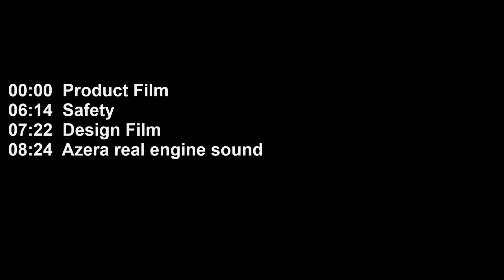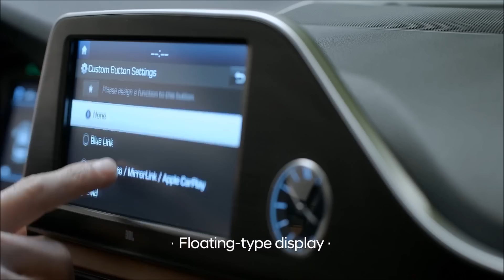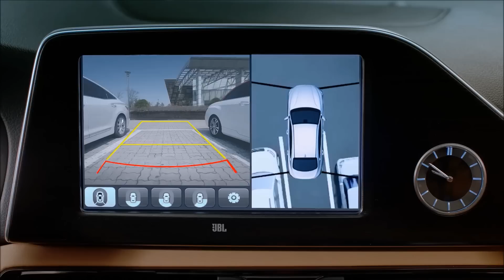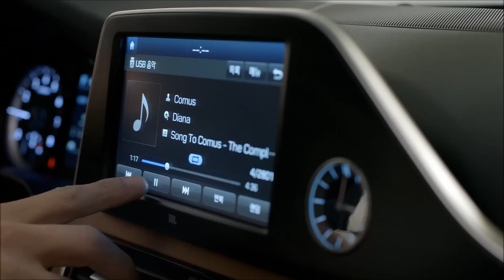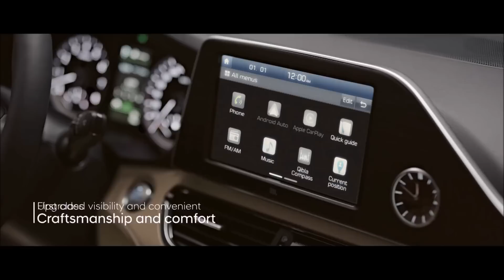2018 Hyundai Azera - Full Presentation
00:00  Product Film (Review)
06:14  Safety
07:22  Design Film
08:24  The cymatics art performance with Azera’s real engine sound

Highlights
Surpass the ordinary
All-new Azera revamps its unique design DNA with bolder refinements and younger sensibility.

Perfectly balanced
New cascading grille blends into the voluminous island hood to redefine Azera’s harmonious proportions with a powerful stance.

Distinctive presence
Transformation of the rear combination lamps continues Azera’s unique design heritage with full–span illumination.

Always keeping an eye on the road, AEB system automatically applies the brakes and alerts the driver when it detects an imminent on-road collision.

Around View Monitor (AVM)
With a near-360-degree view around the vehicle using a multi-camera system, AVM boosts your driving confidence wherever you go.

Blind Spot Detection (BSD)
When attempting to change lanes, BSD provides visual and audible warnings whenever there is an object in the blind spot.

Advanced Smart Cruise Control (ASCC)
ASCC maintains the preset speed and a safe distance from the vehicle ahead. In stop and go traffic, ASCC works in tandem with AEB.

    Engine Label:  2.4 Theta GDi
    Displacement (cc):  2,359
    Max. Speed (kph):   213
    Max. Power (ps / rpm):  190/6,000
    Max. Torque (kg·m / rpm):  24.6/4,000
    Acceleration (0 - 100 kph) (sec):   9.7
    Braking Distance (100 - 0 kph) (m):   43.1
    Number of Cylinders:  4
    Valves of Cylinder:  16
Transmission:  6-Speed Automatic FWD
    Fuel Type:   Gasoline
    Fuel Consumption(Urban / City)(liter / 100km):  11.5
    Fuel Consumption(Extra Urban / Highway)(liter / 100km):  6.5
    Fuel Consumption(Combined)(liter / 100km):   8.3
    CO2 Emission (Combined) (g/km):  191
    Fuel Tank Capacity (liter): 70
    Overall Length (mm):  4,930
    Overall Width (mm):  1,865
    Overall Height (mm):   1,470 / 1,480
    Wheelbase (mm):   2,845
    Front Wheeltread (mm):   1,612 / 1,607 / 1,602
    Rear Wheeltread (mm):  1,620 / 1,615 / 1,610

"Features, Technology, New, drive assistance systems 2017"